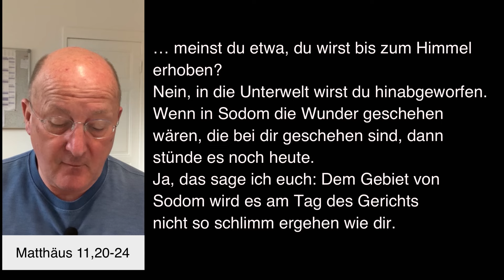Geistlicher Impuls 16072024 mit Dompfarrer Johannes zu Eltz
Dienstag, 16. Juli 2024 – Geistlicher Impuls mit Dr. Johannes zu Eltz, Pfarrer der Dompfarrei St. Bartholomäus in Frankfurt am Main.